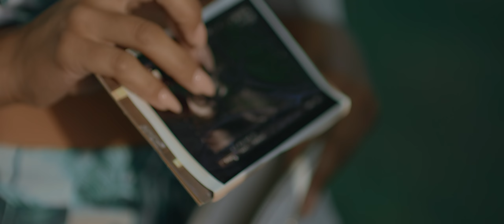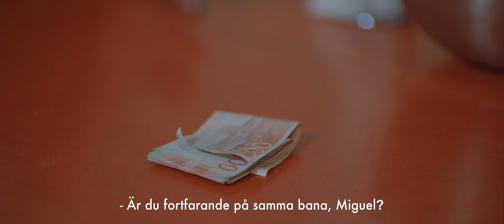Labyrint - Så Ajaib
I rollerna:
Linda Pira
David Tainton
Ray Jones
Roy Rizk
Isabel Calero

Regi & klipp:  MigL Garcia & Jonathan Valladares
Foto & grade: Jonathan Valladares
Styling: Aline Bennour
Hår och smink: Betél Bairu
Assisten: Ali Hamada

Tack till:
New Yorker
Tong restaurang
Blen
Sia Ghaderi
Ninep